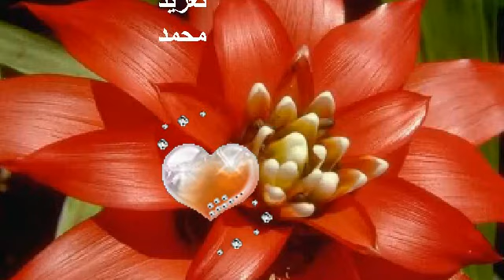محمد وردى سؤال _ تغريد محمد